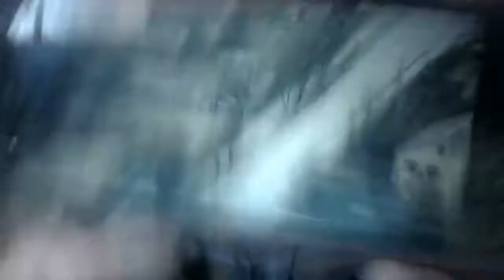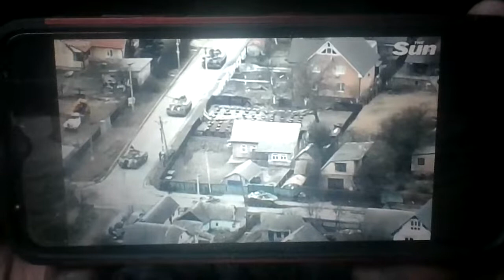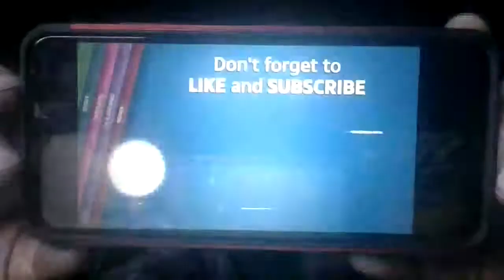Bucha, Ukraine. Russian Tankers Shoot, Kill Man Pushing Bicycle - The Smoking Gun Video